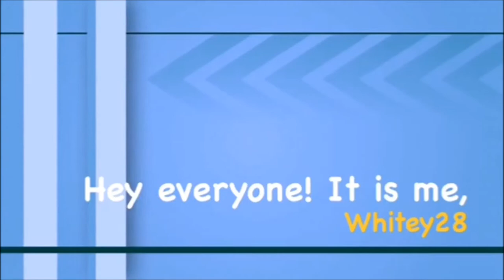Let's Play: The Sims 2 Strangetown [Part 7.6] The Spectre Family: Working Together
**Read Me**

What Happened: Back with the Spectre Household.  Nervous gets promotions like a boss. Jennail looks to increase her cooking skills to eventually buy her own retail store.  Pascal takes some time off to rest and ages into an elder soon! Enjoy!

Origin ID: Tianyao28